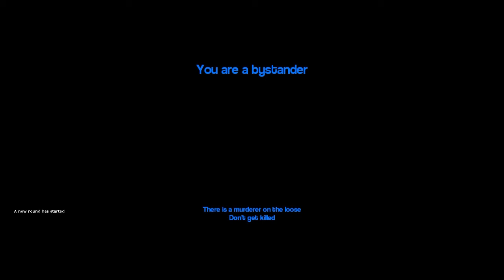MLG PRO (Garry's Mod Murder)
Notice me, FaZe clan.  * 3 *